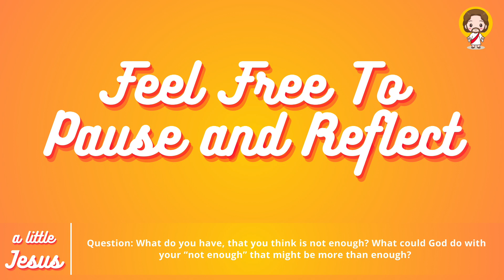A “little Jesus” May Go A Long Way, But It is Not Enough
We exist to engage you with the love of Christ so that all families may experience Hope, Healing, and Wholeness.

Brothers, we ought to think of Jesus as we do of God... And we ought not to belittle our salvation. For when we belittle Him, we hope to get but little;…
Clement's Second Letter to the Corinthians

Question: Have you ever heard someone say, “That person needs a little Jesus?” Have someone ever told you that? What do you think about the idea of “a little Jesus?”

Jesus identified the need of the people.

 “You give them something to eat,” he responded.   Mark 6:37

Philip answered him, “Two hundred denarii, worth of bread wouldn’t be enough for each of them to have a little.”    John 6:7

Everyone ate and was satisfied.  They picked up twelve baskets full of pieces of bread and fish. Now those who had eaten the loaves were five thousand men.      Mark 6:42–44

 Jesus replied, “This is the work of God—that you believe in the one he has sent.”         John 6:29

 Jesus said to them, “Truly I tell you, Moses didn’t give you the bread from heaven, but my Father gives you the true bread from heaven.
John 6:32

“I am the bread of life,” Jesus told them. “No one who comes to me will ever be hungry, and no one who believes in me will ever be thirsty again. But as I told you, you’ve seen me, and yet you do not believe.
     John 6:35–36
The one who eats my flesh and drinks my blood has eternal life, and I will raise him up on the last day, because my flesh is true food and my blood is true drink.       John 6:54–55

“Little Jesus" is for a day. JESUS is forever.
“Little Jesus” is temporary. JESUS is eternal.

Question: What do you have, that you think is not enough? What could God do with your “not enough” that might be more than enough?

Identify
Look
Where is God working? Join him.
 And be kind and compassionate to one another, forgiving one another, just as God also forgave you in Christ.  Ephesians 4:32

Listen
My dear brothers and sisters, understand this: Everyone should be quick to listen, slow to speak, and slow to anger,  James 1:19

Invite

What do I have to offer?
Where is Jesus already at work?
If I join Jesus in the world, who should I invite to go with me?